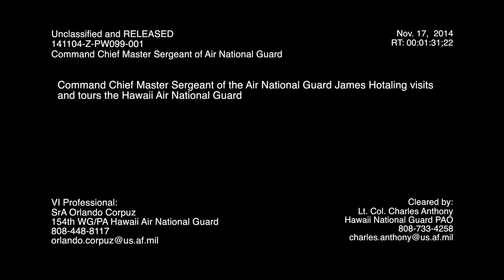Command Chief Master Sergeant of the Air National Guard James Hotaling Visits the HIANG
Command Chief Master Sergeant of the Air National Guard James Hotaling visits the Hawaii Air National Guard